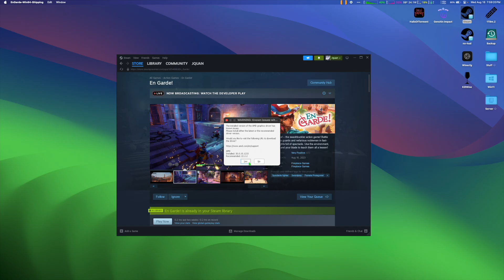En Garde! on Mac! - (M1 Pro)(GPTK)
En Garde! running on a 16" M1 Pro Macbook Pro with 16GB RAM through the Apple Game Porting Toolkit

Method: GPTK
Performance: ⭐️⭐️⭐️½

Notes -
•Use 1080p resolution for better fps and higher graphics!
•Rare game crashes

En Garde! – the swashbuckler action game! Battle graceless guards and nefarious noblemen in fast-paced fights full of spectacle. Use the environment, your wit and your blade to teach them all a lesson!

A big thank you to jfishin_ for providing this awesome footage!